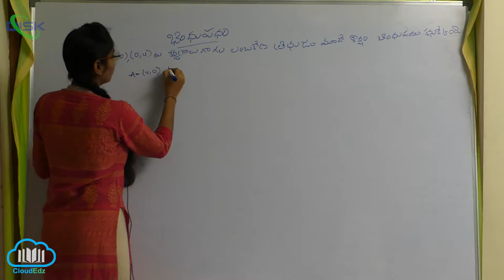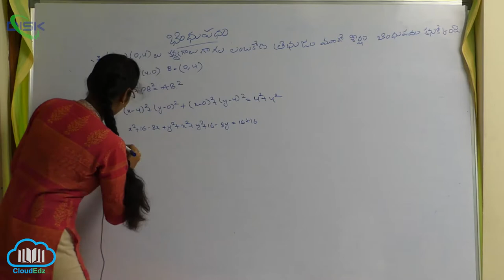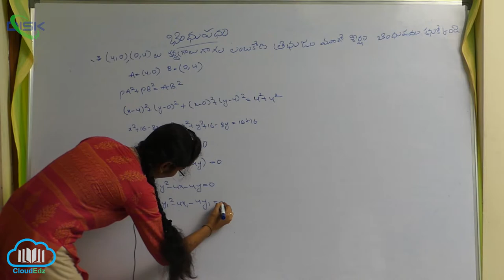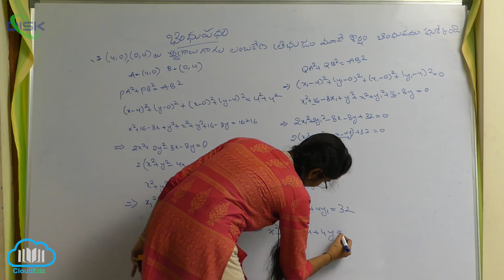బిందుపథం || కర్ణగ్రాలుగా గల లంబకోన త్రిభుజం || Disk Telangana